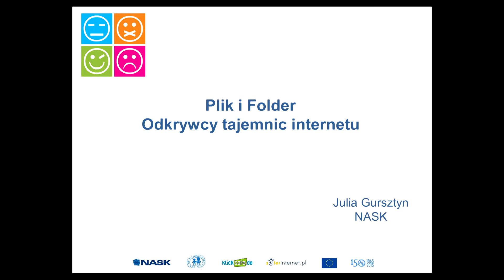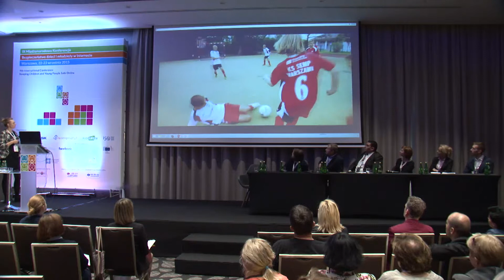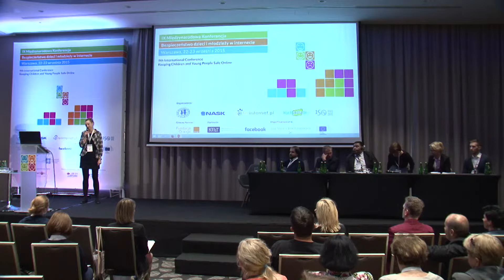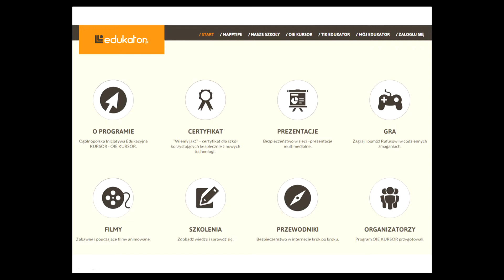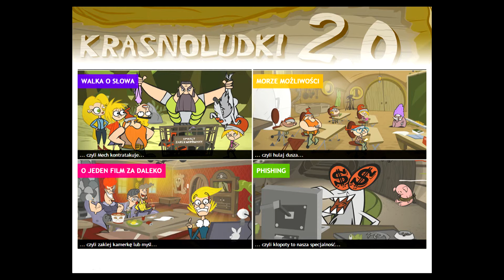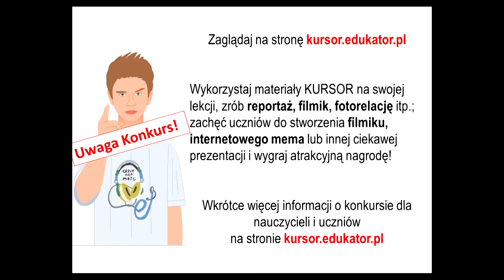Safer online with "Kursor", "Mr File & Mr Folder"- Julia Gursztyn, NASK, Zuzanna Polak, NASK, Poland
For many years, the popularization of the idea of safety of children online and improving the skills of professionals in this scope has had an important place within the activity of the Research and Academic Computer Network. During the presentation, two projects will be presented which NASK addresses to a wide group of recipients.

KURSOR - the National Educational Initiative is an educational project carried out by NASK and the Science and Knowledge Foundation. It is addressed to the entire school community - pupils, parents, pedagogues, school heads. OIE KURSOR concerns the issues connected with safe and conscious use of the new technologies. Most of the materials will be interesting for each member of the school community - the presentations addressed to teachers and parents, films for children and youth, training for teachers’ councils. OIE KURSOR also prepared the educational support - schools receive a cycle of training sessions with educational materials. The educational centres which take part in OIE KURSOR receive a certificate “WE KNOW HOW! New technologies at school”.
The materials prepared within the project “File and Folder in the Web” is a series of videos addressed to the children of grade 0-III of the primary school, a 45-minute performance, exercises with educational crosswords, puzzles, a colouring book, the audio material “Get to know the Internet” adopted to the needs of sight-impaired children. During the conference, there will be a premiere of the newest material prepared within the project “File and Folder in the Web”. It is a series of films addressed to children from grades 4-6 of the primary school.